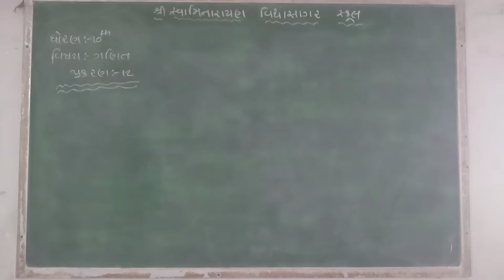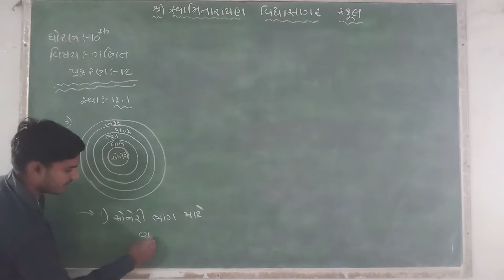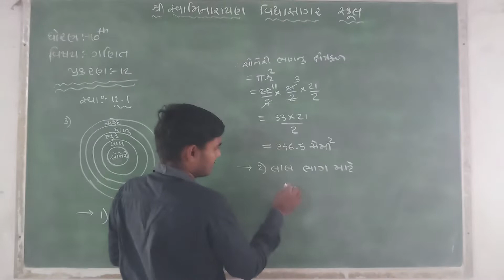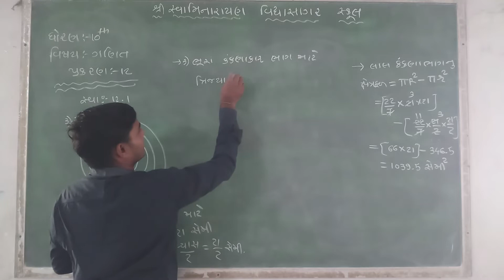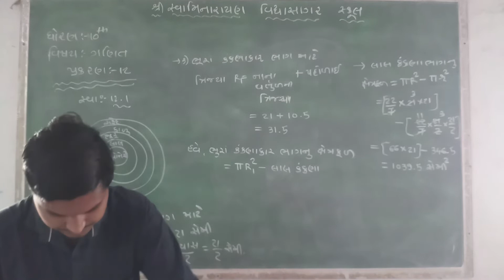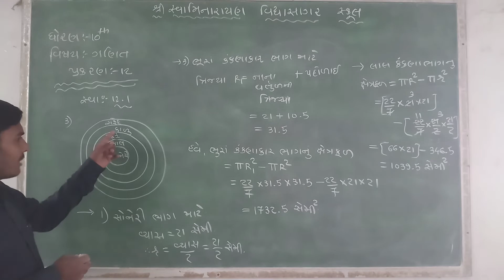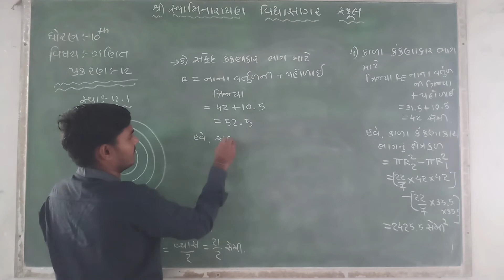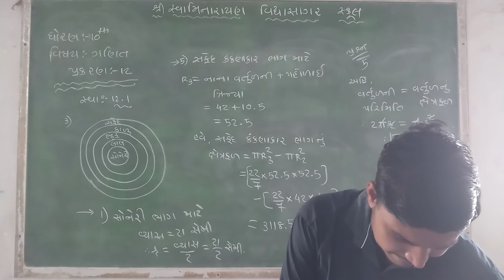STD 10 MATHS પ્રકરણ 12 સ્વાધ્યાય 12 1 પ્રશ્ન 3,5 SUNILSIR